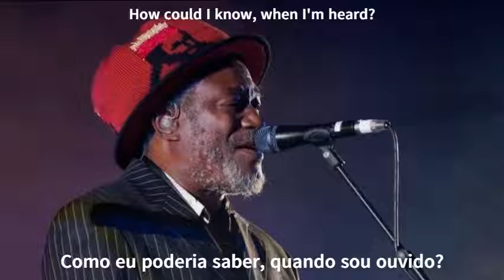Horace Andy - Thank You Lord - Legendado